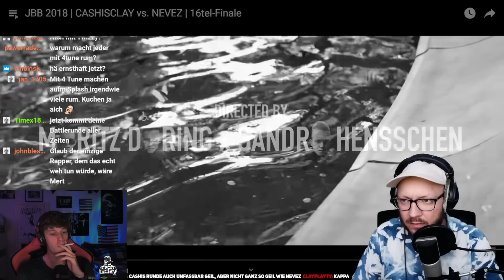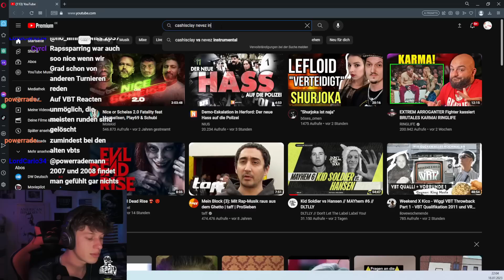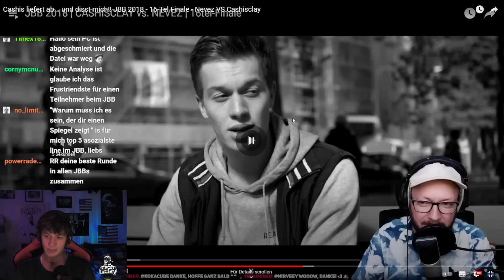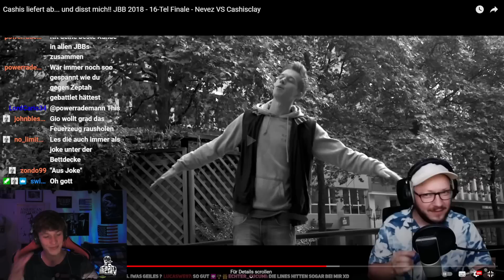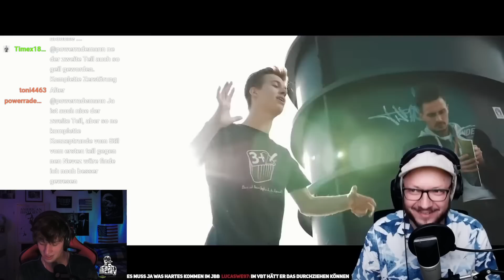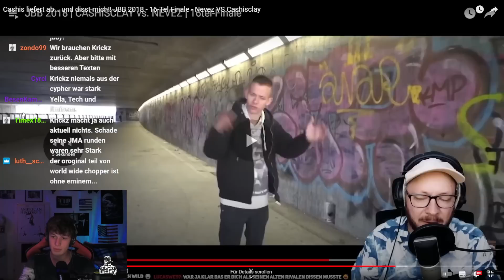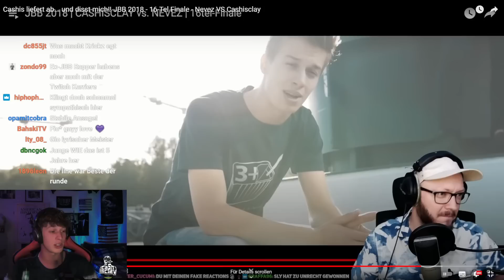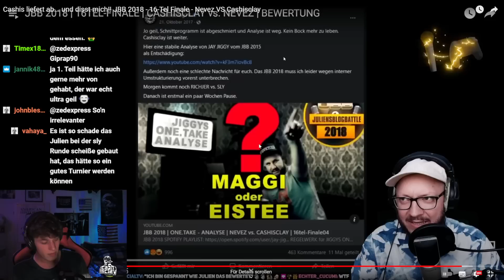Gio reagiert auf mein Nevez Battle und macht den Beef wieder auf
Original:  @GioTV90